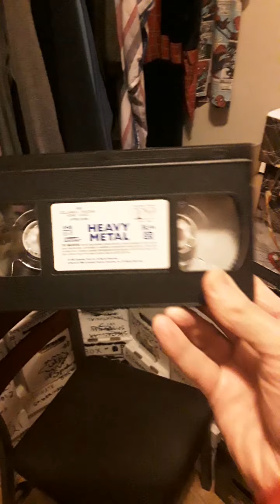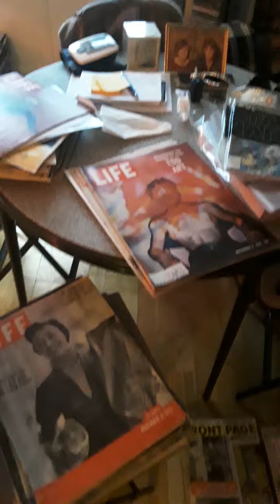Started early, with an INSIDE view from my PARA scope.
Freddysparascope 1/26/2021 I am checkinin wit an inside out view.